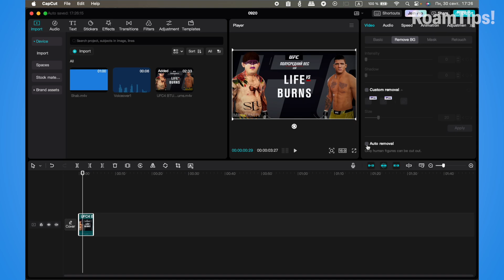How To Remove Background in CapCut PC | Full Guide 2024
In this video, I’ll show you how to remove the background from your videos in CapCut on PC. Whether you're working with green screens or want to isolate your subject from the background, this step-by-step tutorial will guide you through the entire process. Learn how to create professional-looking videos with clean, transparent backgrounds.